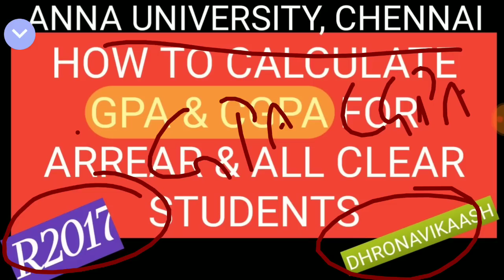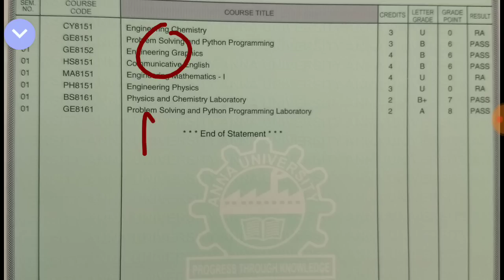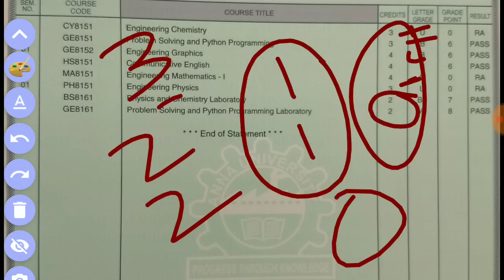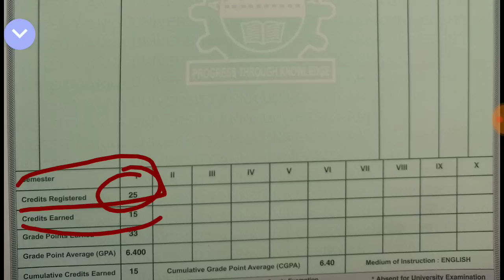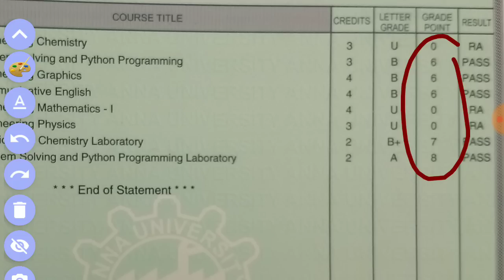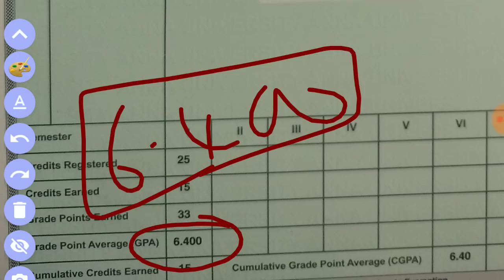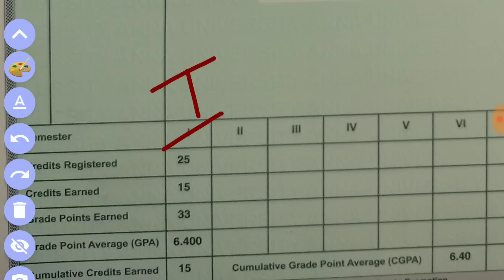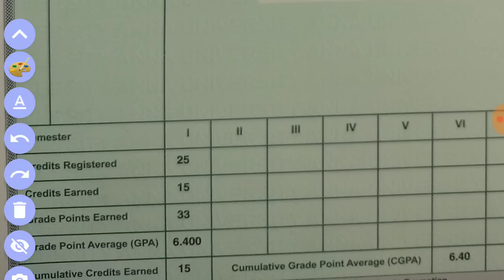All about GPA & CGPA CALCULATION| ANNA UNIVERSITY| R2017| DHRONAVIKAASH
In this video how to calculate GPA & CGPA in R2017 is explained in detail.